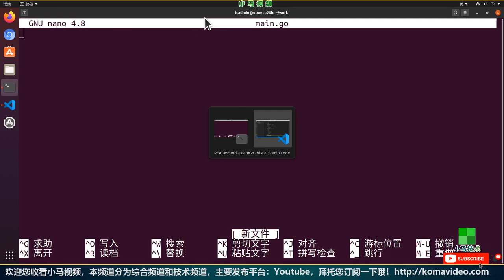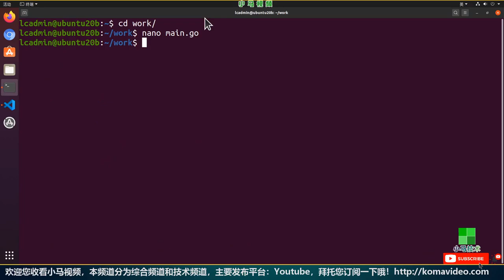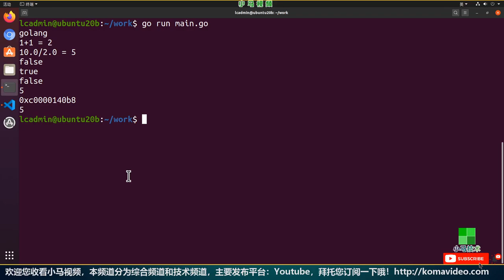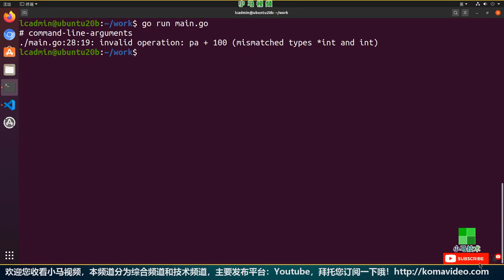【Go语言初学入门教学】各种各样的约定 - GoLang p.2